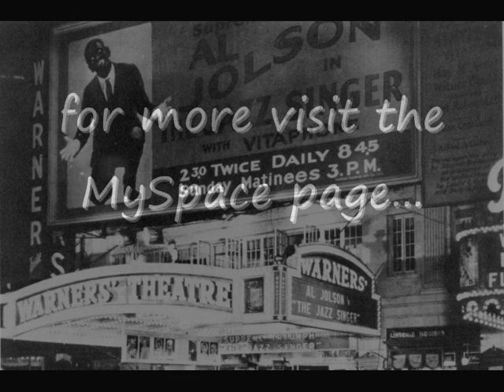HIP HOP / JAZZ instrumental !!!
There are a few versions of this beat, this is the one with the noisey samples.

Edinburgh Beat (mix b) INSTRUMENTAL HipHop.
Production by Beat Scientist.